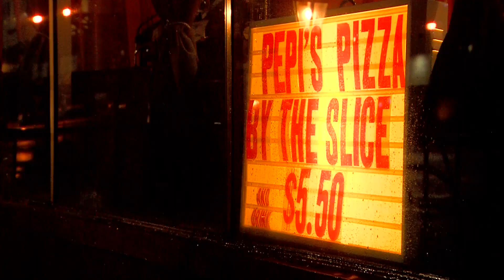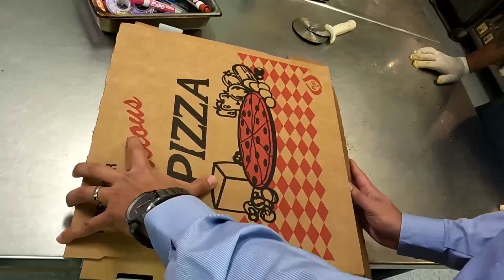The Most Important Pizza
Q4, Central General, Deadline
2nd Place, Kevin Weis, WDJT Milwaukee, The Most Important Pizza